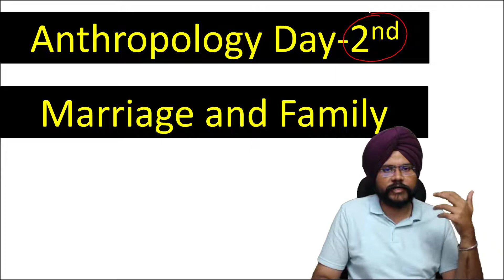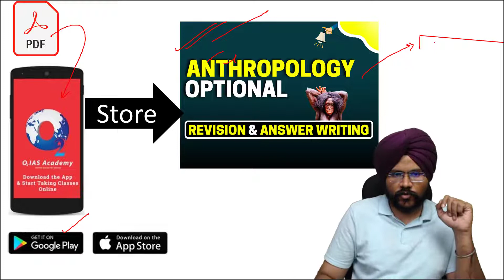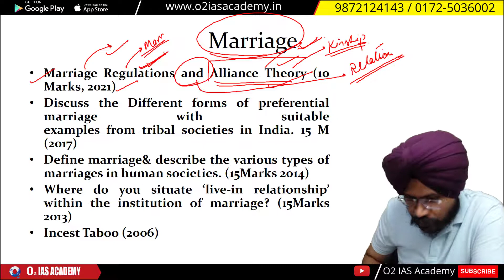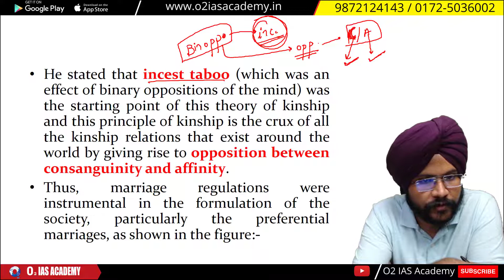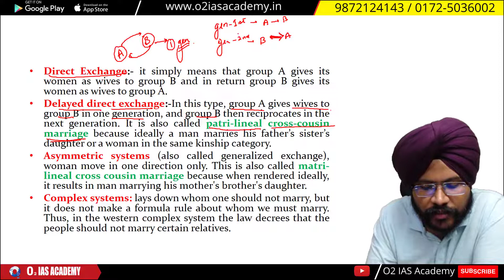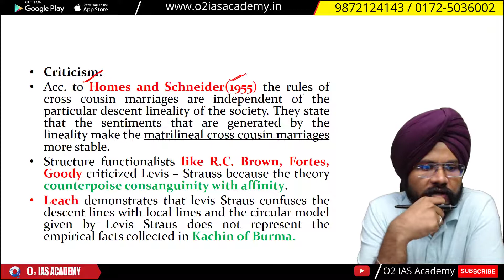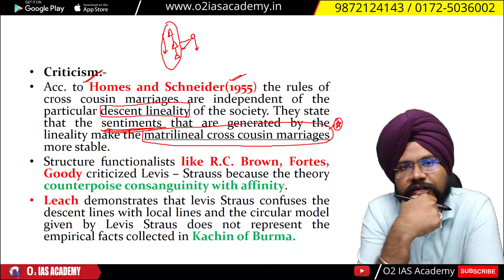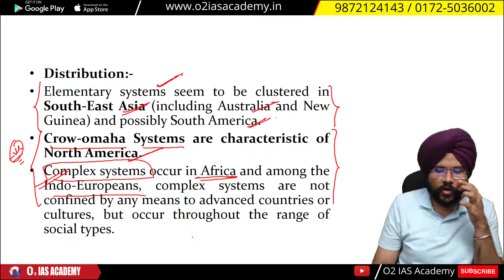Anthropology Optional Answer Writing Class- 7 for UPSC Mains 2022 | Marriage and Alliance Theory